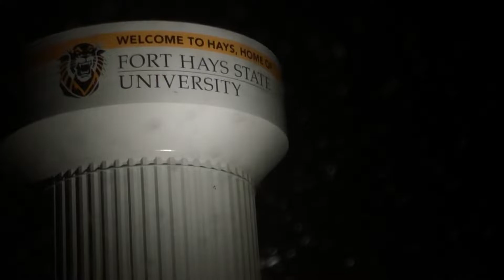2022 New Year Storm | Hays, Kansas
For my drone footage I use the DJI Mavic 2 Pro.

That will help keep this channel alive so that I can keep posting from my archives.